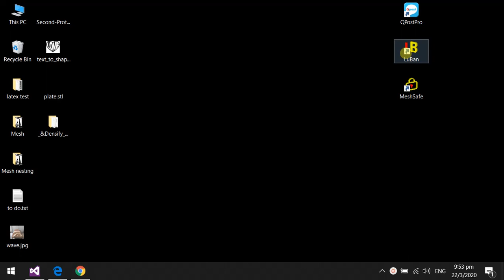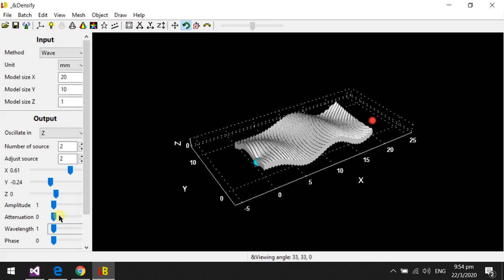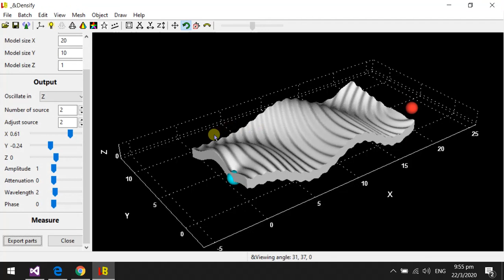LuBan Wave v2